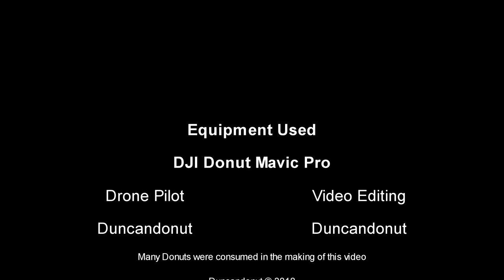A Compendium of Drone Footage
A few clips from leftover drone footage. Filmed using my DJI Mavic Pro.